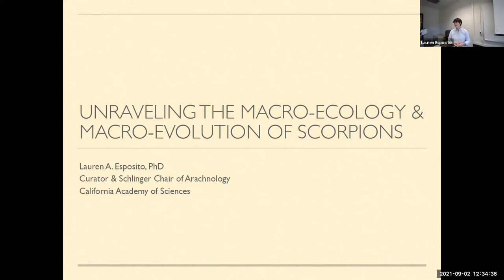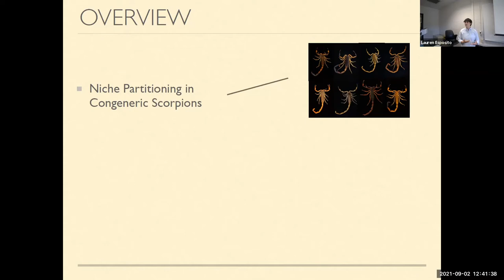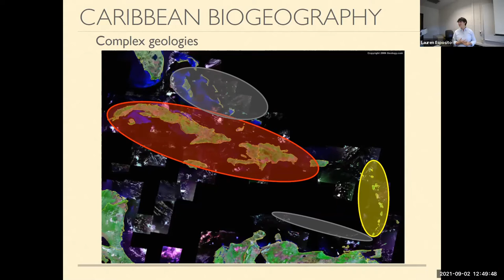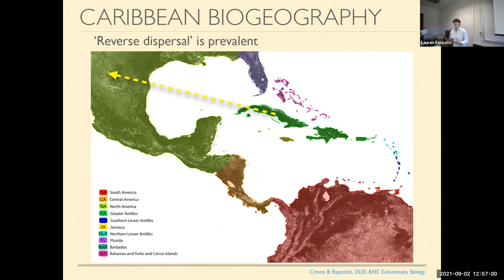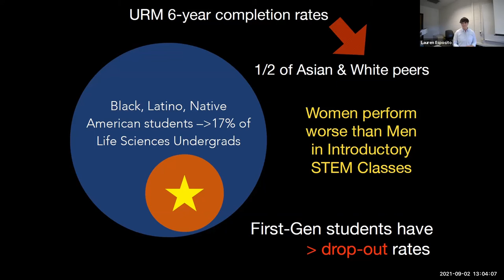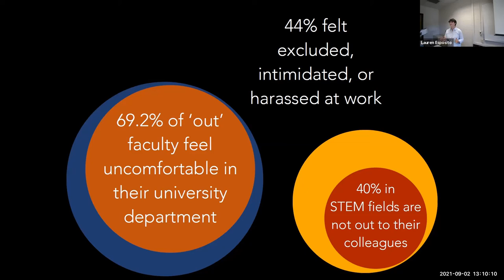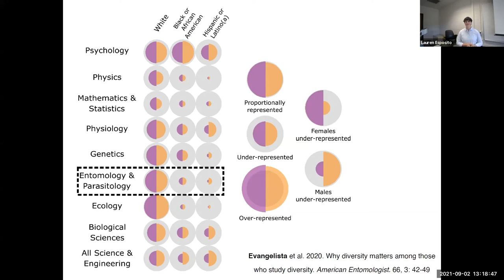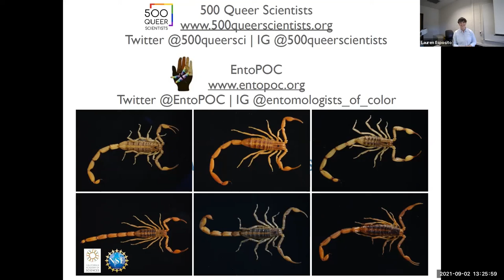IIDS Seminar: Lauren Esposito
“Unraveling the macroecology and macro evolution of scorpions, and the diversity of STEM.”

Dr. Lauren Esposito
Curator of Arachnology, California Academy of Sciences